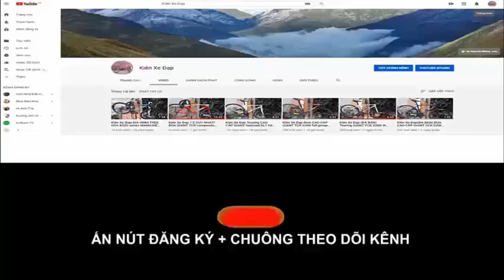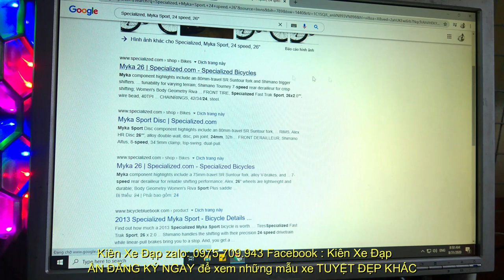Kiên Xe Đạp ĐỊA HÌNH specialized myka hiệu USA Ful Group Deore giảm sóc hơi (ĐÃ BÁN) zalo 0975709943